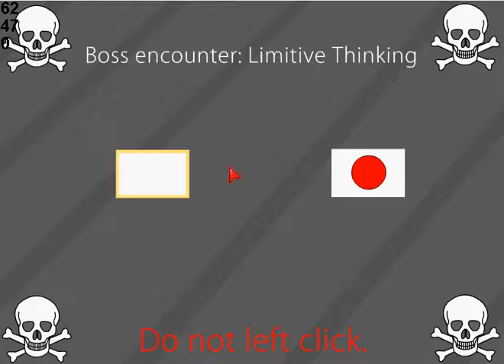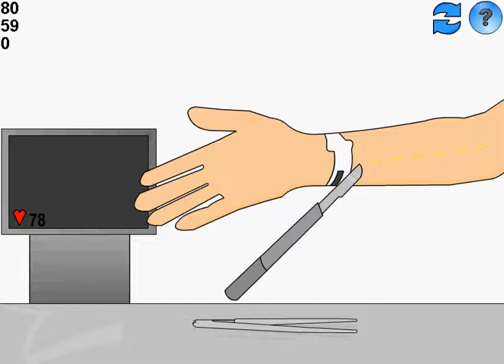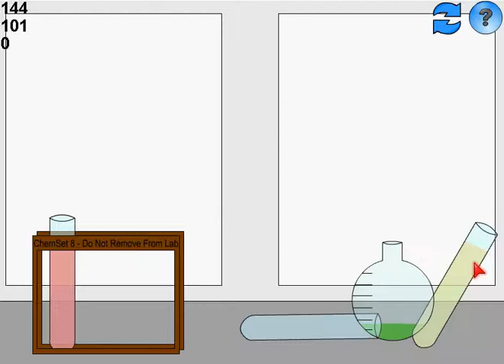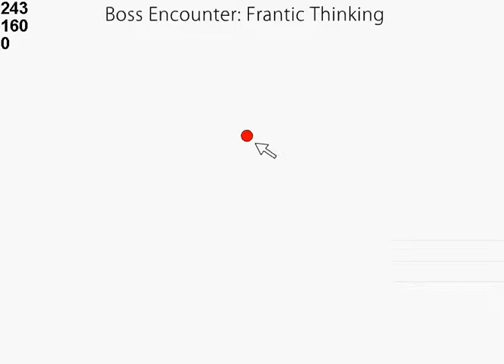Button Hunt 3!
This is Number 3 of Button Hunt 3. if you like this video gameplay leave a like and ill keep uploading it Subscriber to my Channel and comment to my Videos.